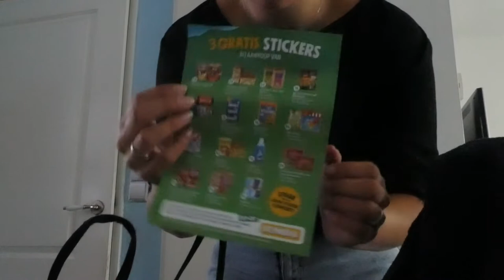GEHEIME ACTIVITEITEN - VLOG 513 👠 MAMMA OP HAKKEN